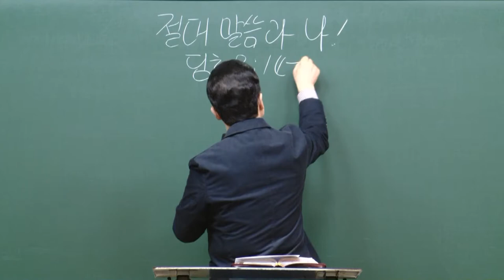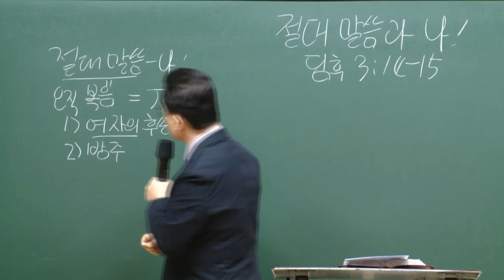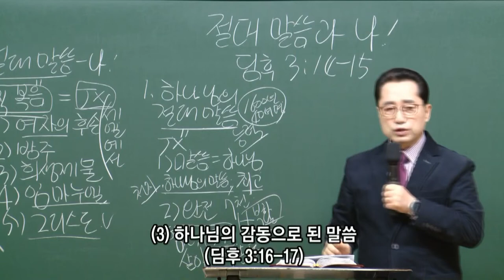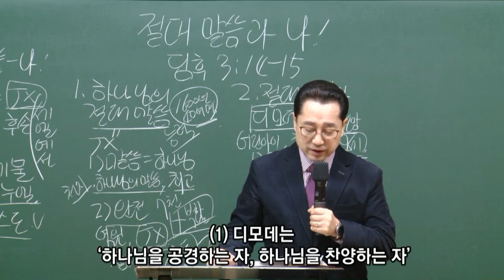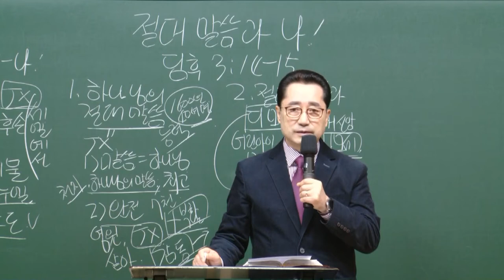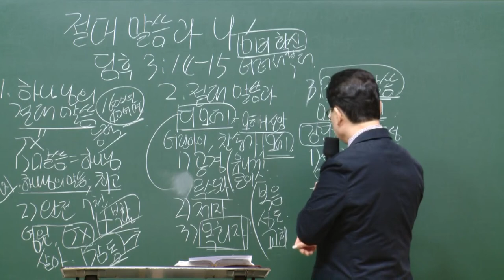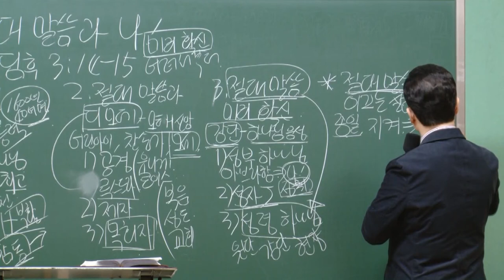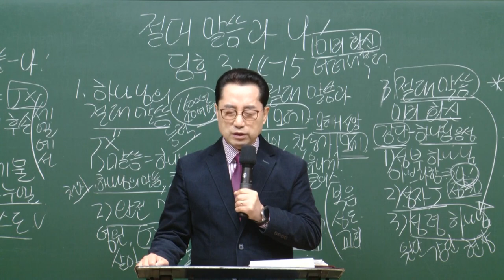[예원교회] 남부 - 목요 사역자 조장 훈련 - 절대 말씀과 나! - 2020.11.12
절대 말씀과 나!
오상흔목사